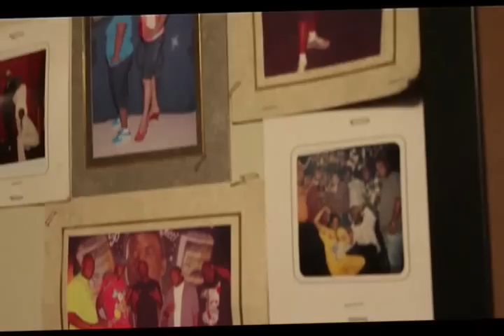Big Rig B&N Performance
AT Club B&N